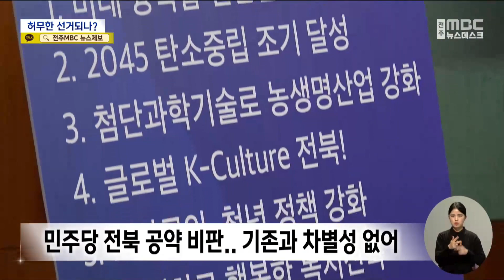"선거에서도 전북은 소외?"‥지역발전 정책 대결 '無' (2024.04.02/뉴스데스크/전주MBC)